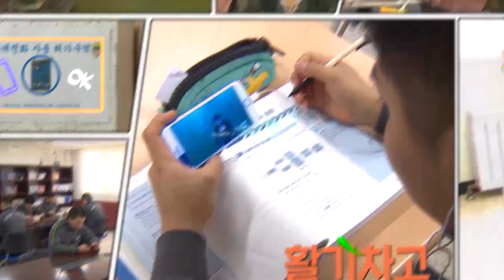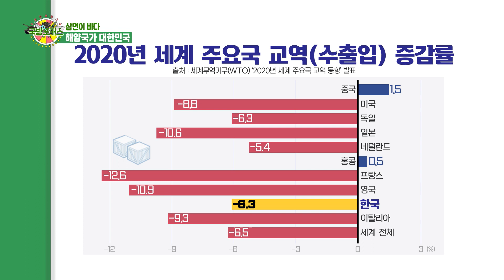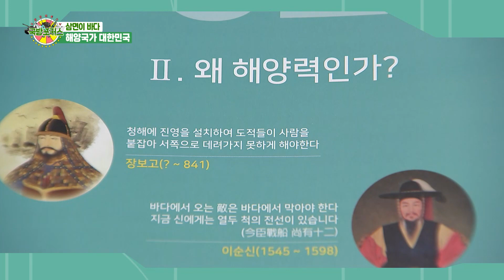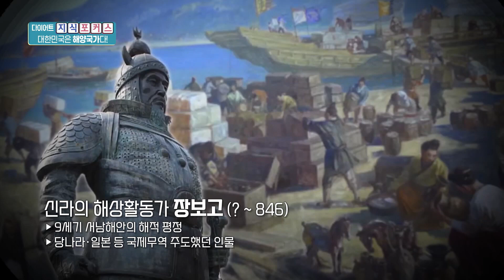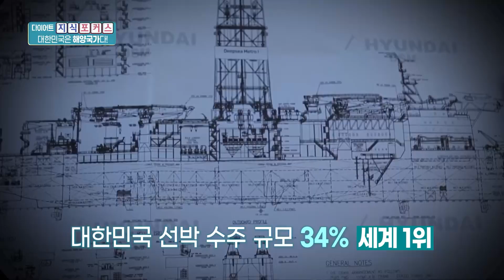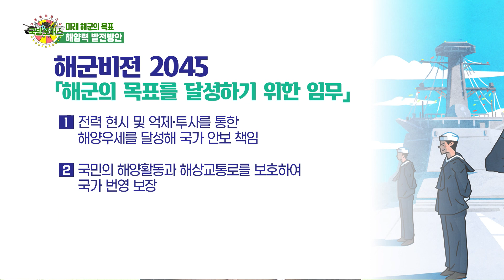[2021 국방포커스] 대한민국은 해양국가다! 해양력 발전방안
삼면이 바다인 대한민국, 우리에게 바다는 미래다.
그렇기 때문에 경제 안보적 관점에서도
해양력 강화의 중요성이 날로 증대되고 있는 가운데
해양을 통제하고 사용할 수 있는 국가적 역량인 해양력에 주목해야 할 때이다.
이제는 필수가 된 해군력과 해양력!
이에 기반해 번영과 평화를 열어나가는 해군에 대해 들여다본다.